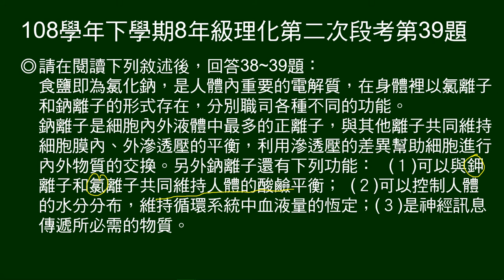108學年下8年級理化二段第39題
38～39題題組：
說明氯化鈉在體內存在形式，及鈉離子、氯離子的功能。

第39題問：低鈉鹽是以何者取代鈉離子。